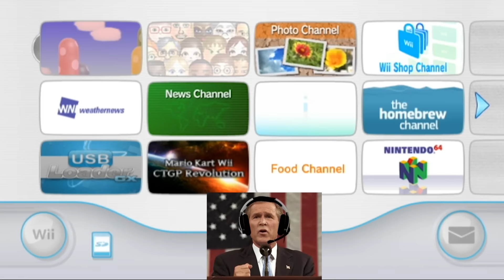US Presidents Play New Super Mario Bros. Wii 8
While awaiting their delivery, Donald and Joe begin work on World 5! Meanwhile, the Obamas and George go to Yogurtland. How much progress can the odd duo make before George and Barack return once and for all?